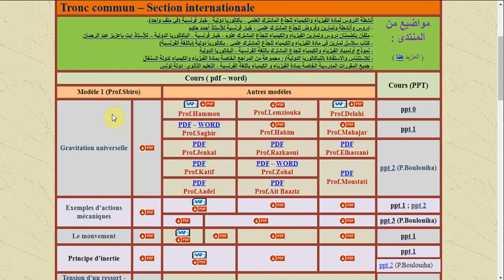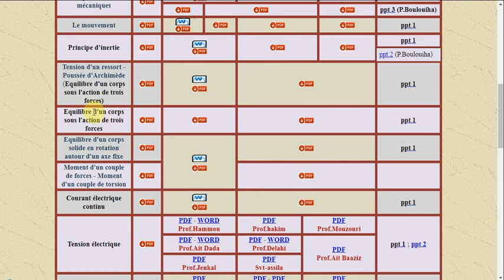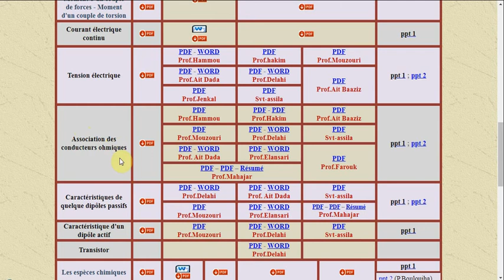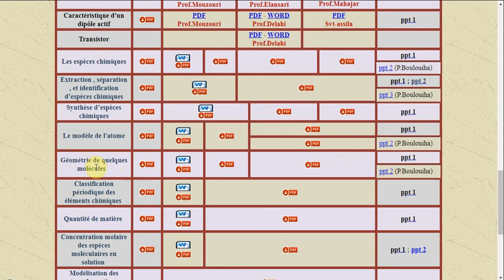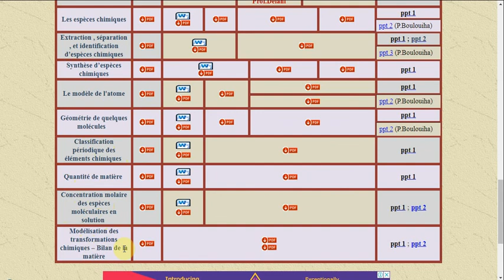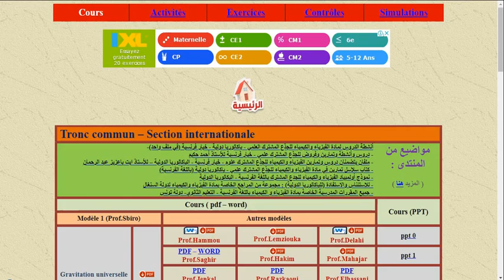sciences physiques et chimie tronc commun bac internationale option français TCBIOF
sciences physiques
TCBIOF
PC TCBIOF

CHAPITRE 1
LA GRAVITATION UNIVERSELLE
 Le programme pédagogique
 Fiches pédagogiques
 Évaluations diagnostiques
 La gravitation universelle
 Exemples d’actions mécaniques
 Le mouvement
 Le principe d’inertie
 Équilibre d'un corps sous l'action de 2 forces (Tension d'un ressort - Poussée d’Archimède)
 Équilibre d'un corps sous l'action de 3 forces
 Équilibre d'un solide en rotation autour d'un axe fixe
 Les espèces chimiques
 Extraction, séparation et identification des espèces chimiques
 Synthèse des espèces chimiques
 Le modèle de l'atome
 La géométrie de quelques molécules
 Classification périodique des éléments chimiques
 Devoirs 1er Semestre
 Le courant électrique continu
 La tension électrique
 Association des conducteurs ohmiques
 Caractéristiques de quelque dipôles passifs
 Caractéristiques d'un dipôle actif
 Le transistor
 L'amplificateur opérationnel
 La mole, unité de quantité de matière
 La concentration molaire
 Modélisation des transformations chimiques - Bilan de la matière
 Devoirs 2nd Semestre 9ramntelephonek
 9ra mn telephonek

9ramntelephonek
 9ra mn telephonek